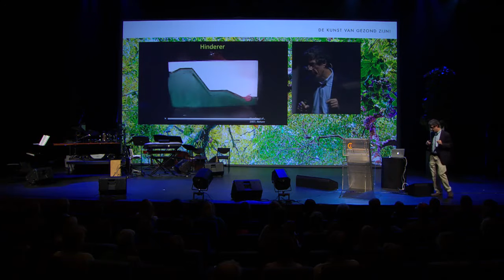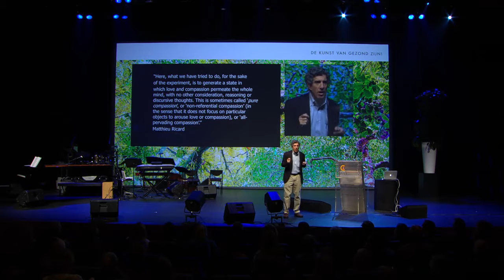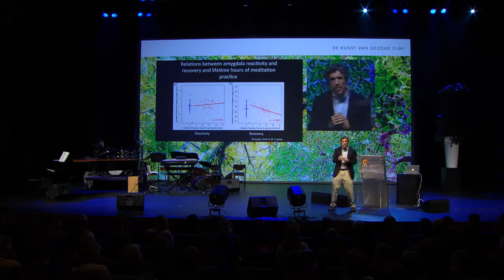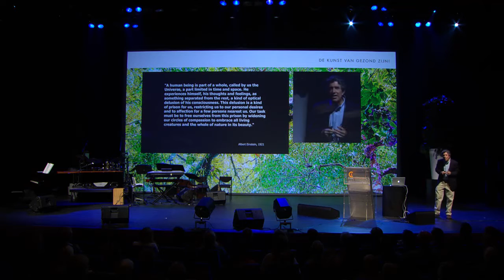Ciran Congres - Richard Davidson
Prof. Dr. Richard Davidson
“Well-being is a skill”
“Welzijn is een vaardigheid”
Richard Davidson is de William James en Vilas hoogleraar Psychologie en Psychiatrie aan de Universiteit van Wisconsin-Madison. Hij is een vooraanstaand neurowetenschappelijk onderzoeker en heeft meer dan 350 wetenschappelijke artikelen gepubliceerd op het gebied van emotie, cognitie en hersenfunctie. Zijn in 2012 verschenen boek: “the Emotional lLfe of the Brain” is een inernationale bestseller.
Richard Davidson is momenteel directeur van het Waisman Laboratorium voor Brain Imaging and Behavior en oprichter van het Centrum voor Onderzoek van Healthy Minds, in het Waisman Center, beide aan de Universiteit van Wisconsin-Madison. Hij is tevens lid van de Wetenschappelijke Adviesraad van het Max Planck Instituut voor Human Cognitive and Brain Sciences in Leipzig (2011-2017).
Richard Davidson is de ontvanger van vele prijzen voor zijn onderzoek, waaronder een National Institute of Mental Health Research Scientist Award, een Established Investigator Award van de Nationale Alliantie voor onderzoek in schizofrenie en Affective Disorders en de William James Fellow Award van de American Psychological Society. Ook was hij ontvanger van de meest vooraanstaande award voor de wetenschap gegeven door de American Psychological Association - de Distinguished Scientific Contribution Award. Hij werd door de University of California bekroond met de Mani Bhaumik Award voor het bevorderen van het begrip van de hersenen en bewustzijn bij de genezing. Van the American Psychosomatic Society ontving hij de Paul D. Maclean Award voor Outstanding Neuroscience Research in Psychosomatic Medicine.
In 2006 werd hij uitgeroepen tot één van de 100 meest invloedrijke mensen in de wereld door Time magazine.